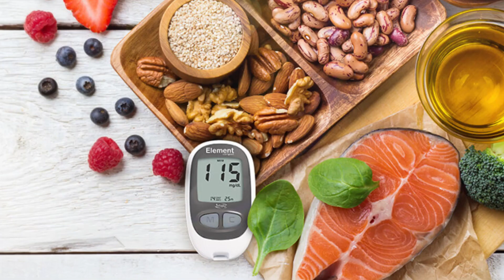TIỀN TIỂU ĐƯỜNG có chữa khỏi không? Bật mí 3 bước để đảo ngược tiền tiểu đường | Dược Sĩ Lan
Tiền tiểu đường là một tình trạng mà người bệnh phải đối mặt với việc duy trì mức đường huyết ổn định. Nhiều người đặt câu hỏi liệu tiền tiểu đường có thể chữa khỏi hay không, và cách đảo ngược tình trạng này để đưa đường huyết về mức bình thường là một vấn đề quan trọng. Tiền tiểu đường không chỉ là một bệnh lý, mà còn là một trạng thái đặc biệt khi cơ thể không sản xuất hoặc sử dụng insulin hiệu quả, dẫn đến việc tăng đường huyết.

Để đảo ngược tiền tiểu đường, người bệnh cần thực hiện một số thay đổi lối sống và chế độ dinh dưỡng. Việc duy trì một chế độ ăn uống lành mạnh, giảm cân nếu cần thiết, và tăng cường hoạt động thể chất là quan trọng. Đối với người có tiền tiểu đường, việc theo dõi mức đường trong máu, giữ cân nặng ổn định và hạn chế đường và tinh bột trong khẩu phần là cực kỳ quan trọng.

Ngoài ra, người bệnh cũng cần hiểu rõ về tiền đái tháo đường, một biến chứng của tiền tiểu đường. Tien tieu duong là một tình trạng mà cơ thể không thể duy trì mức đường huyết bình thường, điều này có thể gây nên nhiều vấn đề sức khỏe nếu không được kiểm soát đúng cách.

Dấu hiệu của tiền đái tháo đường bao gồm cảm giác khát nhiều, tiểu tiện thường xuyên, mệt mỏi và thậm chí là thay đổi cân nặng đột ngột. Nguy cơ bị tiền đái tháo đường tăng khi có tiền tiểu đường, và do đó, việc kiểm soát cả hai trạng thái này là quan trọng để duy trì sức khỏe tổng thể.

0:00 TIỀN TIỂU ĐƯỜNG có chữa khỏi không? Bật mí 3 bước để đảo ngược tiền tiểu đường
0:37 lựa chọn thực phẩm ăn vào
2:03 tập thể dục thường xuyên
3:37 giảm căng thẳng stress

🔵Cô bác anh chị cần tư vấn có thể nhắn với dược sĩ Lan qua zalo 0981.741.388 nhé

© Bản quyền thuộc về Dược Sĩ Lan
© Copyright by Dược Sĩ Lan ☞ Do not Reup